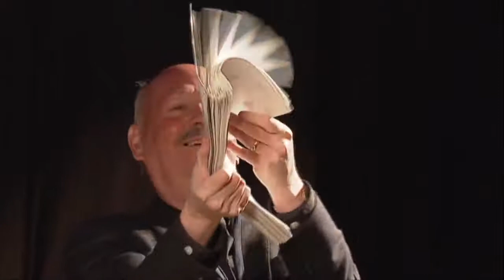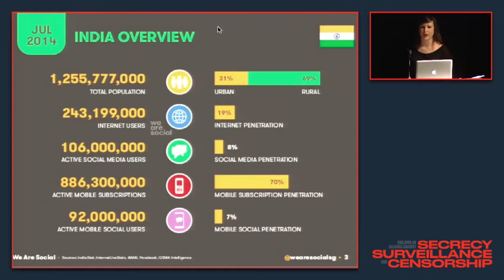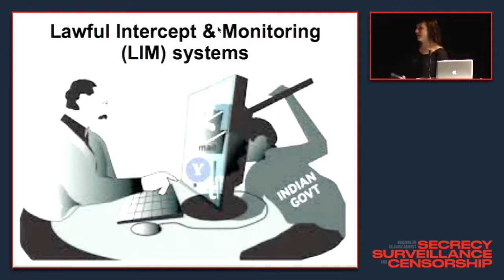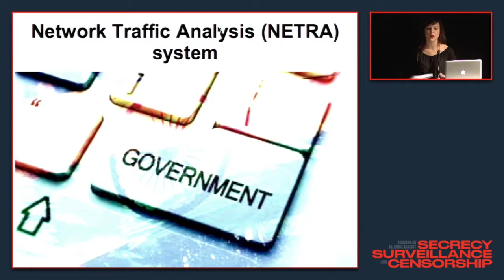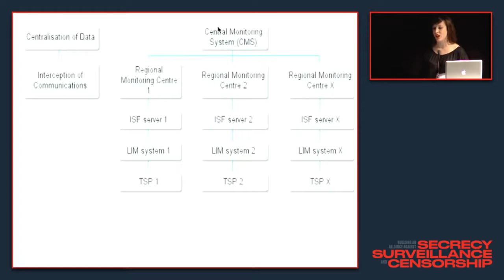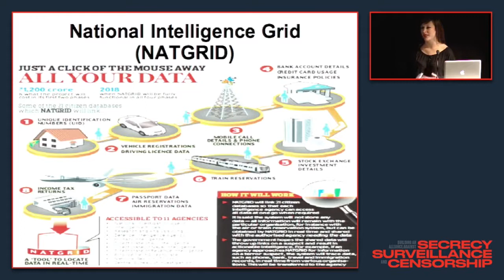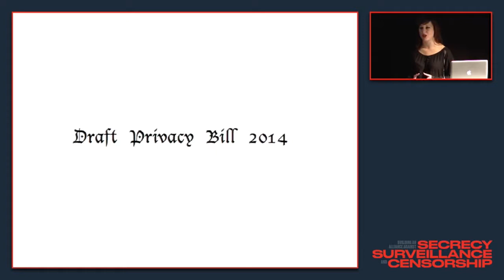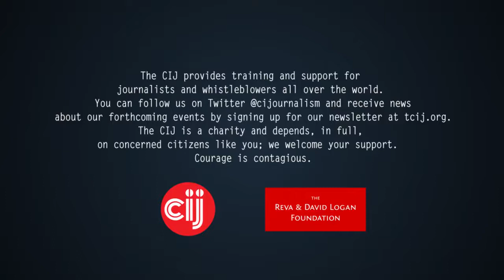The Logan Symposium - Dec 5th - James Bamford & Maria Xynou